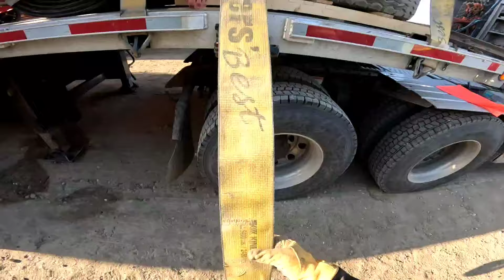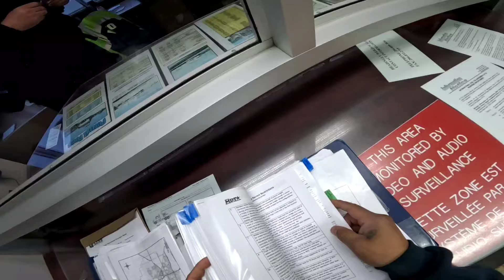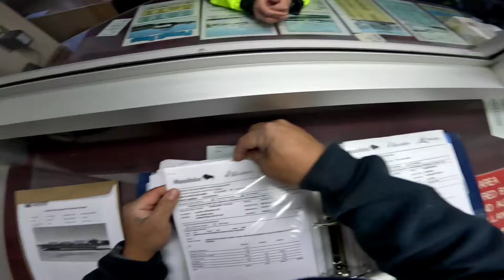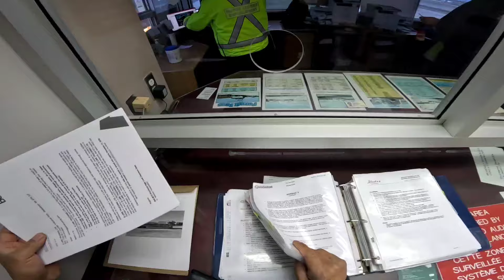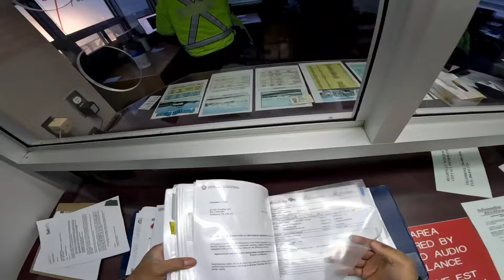How To Deal with D.O.T Officer | Pinoytrucker